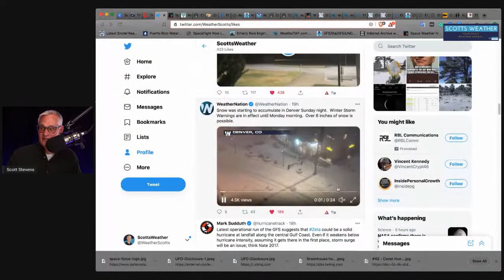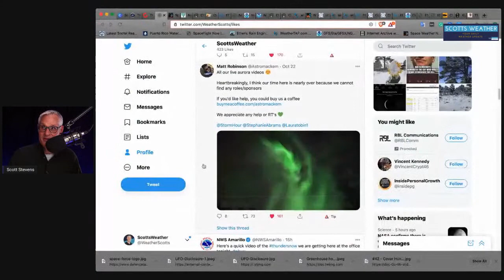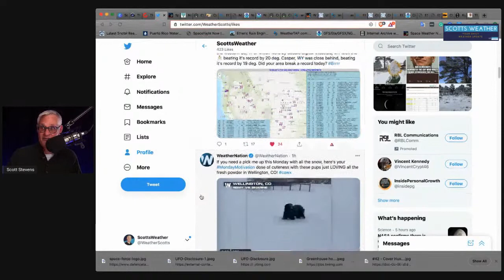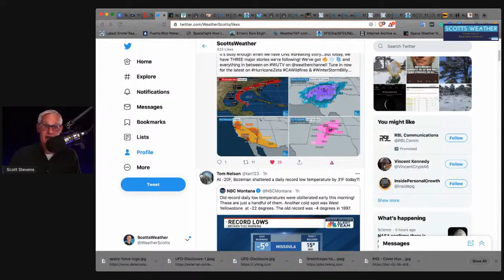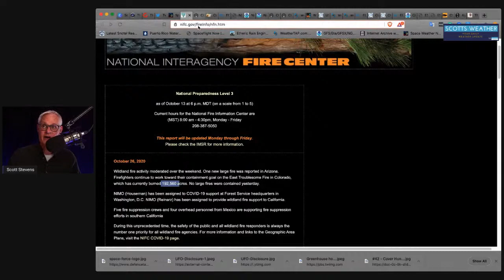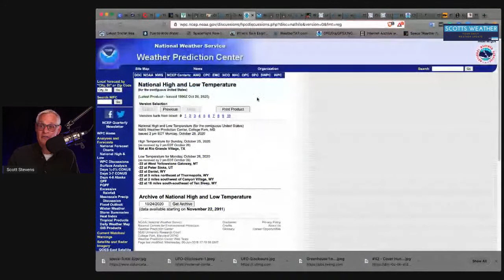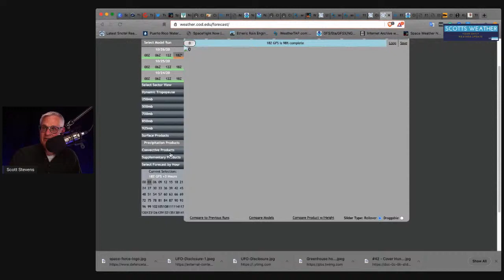#118 Smashed! Temperature records fall out West.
Smashed is almost putting it lightly as the magnitude of the cold that mirrors a similar arctic outbreak that occurred just last year is repeated, once again in 2020. In particular, the Gulf Coast and Louisiana brace for Zeta, hopefully, the last 3hurricane of the season, but don't bet any money on it. Meanwhile, heat and redflag warning are hoisted once again for California as the fire threat returns after a short hiatus.

More details in this episode of Scottsweather